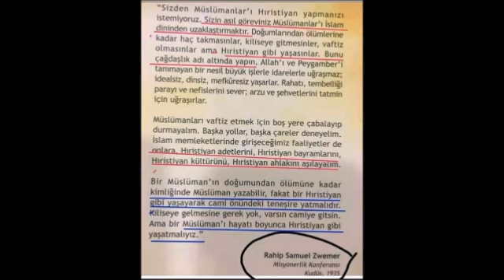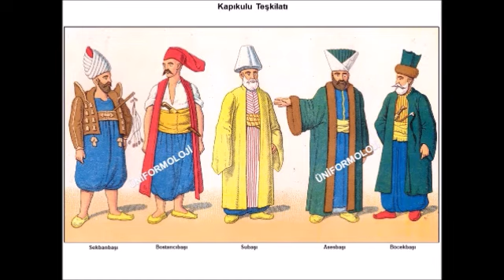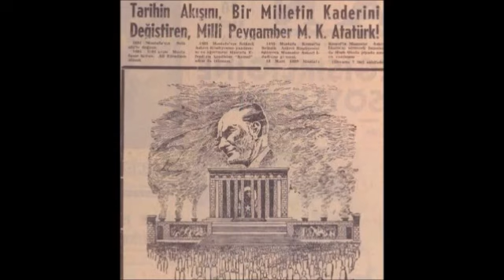en basit FAİZCİLİĞİN ALLAH Katındaki GÜNAHI ? -TİMURTAŞ uçar HOCA VAİZ MÜFTÜ Muavini 2000 EVVELİ TR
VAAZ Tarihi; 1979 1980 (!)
sohbet dinle
sohbet hocaları
sohbet muhabbet
sohbet anlatan hocalar
sohbet abdulmetin
sohbet canlı yayın
sohbet cübbeli
vaaz dinle
vaaz duası
vaaz veren hoca
vaaz örnekleri
vaaz arapça
vaaz ağlatan
vaaz ateist
vaaz cuma
sohbet dinle
sohbetli tarifler
sohbet hocaları
sohbet videoları
sohbet muhabbet
sohbet cübbeli
hocalara geldik
hoca webde
hoca kafası
hoca ahmet yesevi
hoca camide
hoca dini sohbet
hoca duası
hocaefendi
laiklikmi şeriatmı
laiklik nedir
laik türkiye
laik müslüman olurmu
laik nedemek
laik anlayış
laik ahlak
laik arap ülkeleri
laik anayasa
şeriat nedir
şeriatmı laiklikmi
şeriat kuralları ve cezaları
şeriat tartışması
şeriatçı genç
şeriat atatürk
şeriat ayasofya
şeriat ayetleri
şeriat anketi
şeriat belgeseli
vaaz veren hoca
vaaz duası
vaaz nasıl verilir
vaaz örnekleri
vaaz ağlatan
vaaz ayetleri
vaaz bitir meduası
dini hikayeler
din kültürü
din adamları
din tyt
din afyondur
din alimleri
din belgeselleri
din canlı ders
devlet bahçeli
devlet kuşu
devlet sırrı
devlet ana
devlet adamları
devlet aklı
devlet arşivleri
e devlet
devlet çeşitleri
devlet düşmanı
cuma mesajları
cuma suresi
cuma namazı nasıl kılınır
cuma duası
cuma bim
cuma ezanı
cuma fazileti
cuma günü
ilim irfan haznevi
ilim öğrenmek
ilim dersleri
ilim akademisi
ilim amel ihlas
ilim aşkı
ilim abidesi
ilim bilim kuranı kerim
ilim bilgileri
islam memiş
islam subhi
islamın şartı beştir
islami düğün
islamyıldız
islamoğlu
islamiyet öncesi türk edebiyatı
islami çizgifilm
islam tarihi
islam ahlakı
kuran dinle
kuranı kerim
kuran öğreniyorum
kuran tilaveti
kuran meali
kuran okuma
kuranı kerimi güzel okuma yarışması
kuran alfabesi
kuran arapçası
kuran ayetleri
ayetelkürsi
ayetler
ayet dinle
ayet nedir
ayet edebiyat
ayet ve hadisler
ayet suresi
ayet anlamları
ayet cin
ayet cüz sure nedir
ayet cuma
hadis dersler
hadis usulü
hadis dinle
hadis inkarcıları
hadis buhari
hadis bilgisi
hadis bilimi
hadis çeşitler
sünnet düğün
sünnet davası
sünnet annesi
sünnet acısı
sünnet anısı
sünnet cübbeli
sünnet farz nedir
sünnet inkarcıları
sünnetleri öğreniyorum
sünnetler nasıl kılınır
islam devleti
cihad
ibadet
ahlak